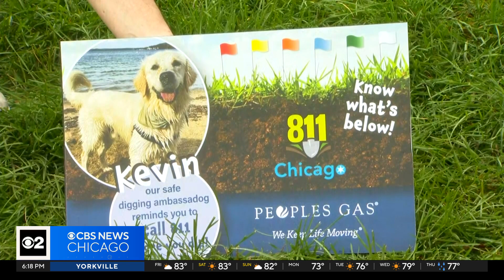Meet the People's Gas 'Ambassa-dog' Kevin, promoting safe digging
The job of the newly-selected "Ambassa-Dog" is to promote safe outdoor digging. Peoples Gas timed its announcement for August 11th or 811.